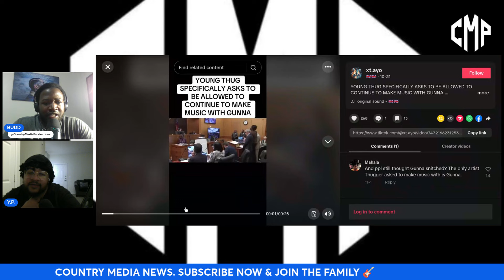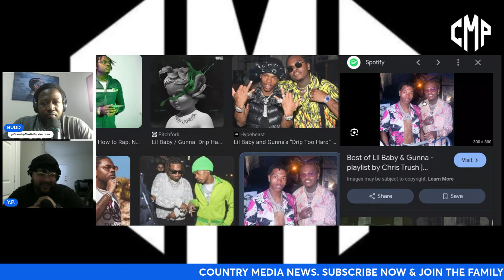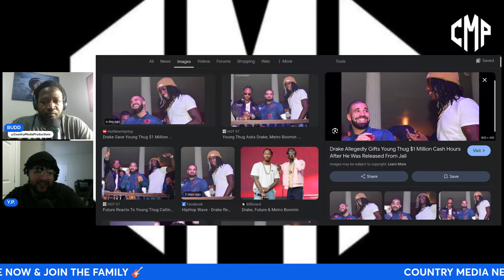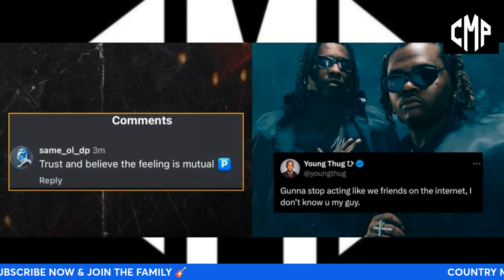Young Thug Goes At Gunna. Will Young Thug Use Lil Baby To Go At Gunna?